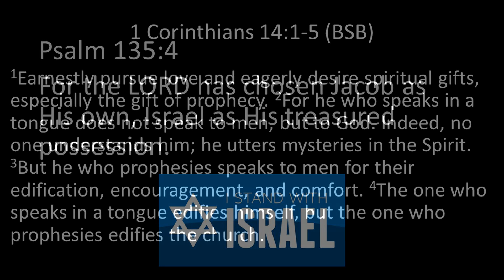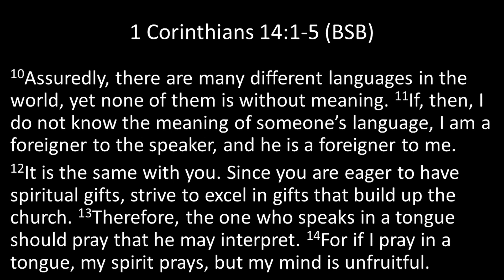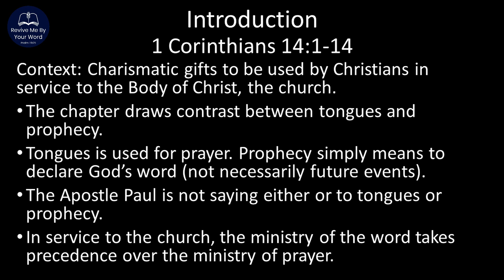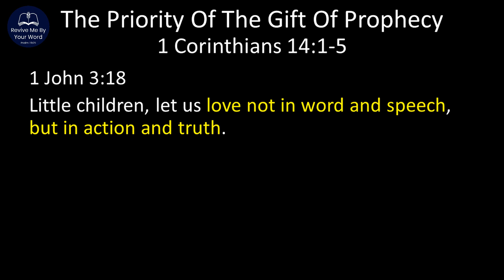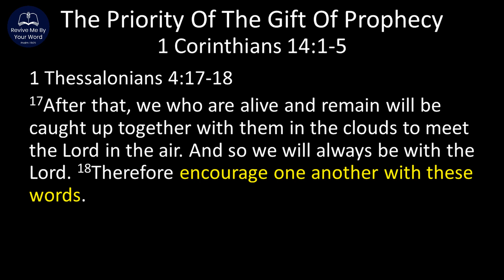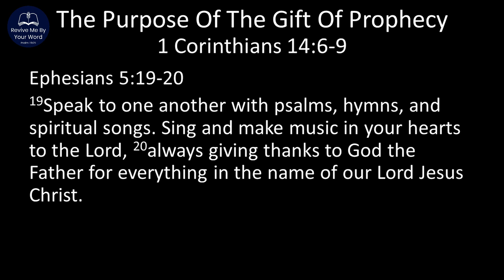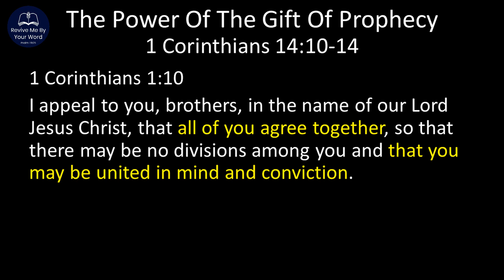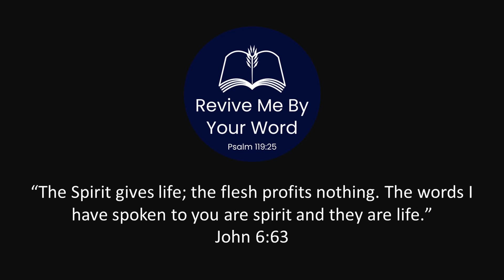1 Corinthians 14:1-14 - Tongues vs. Prophecy?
Is there a conflict between the gift of tongues versus the gift of prophecy? Why did the Scriptures tell us to desire the gift of prophecy over the gift of tongues? Find out in today's expository or verse-by-verse study of this passage.